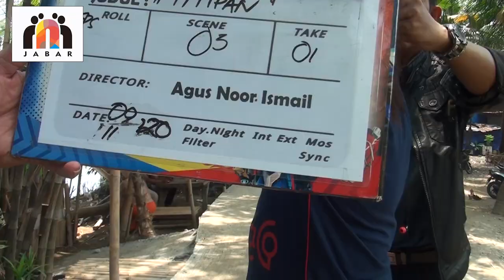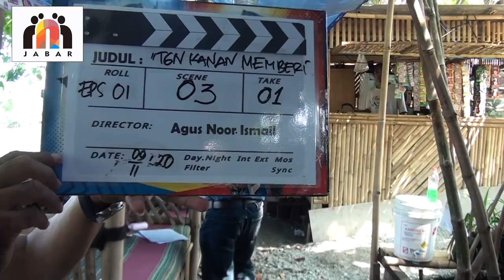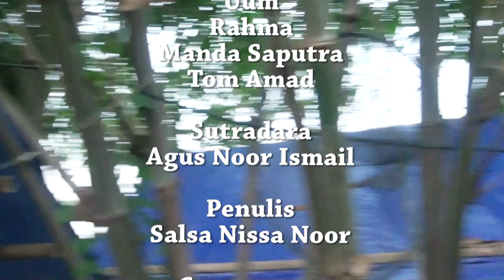MPO NENG episode DIBUANG kok SAYANG II